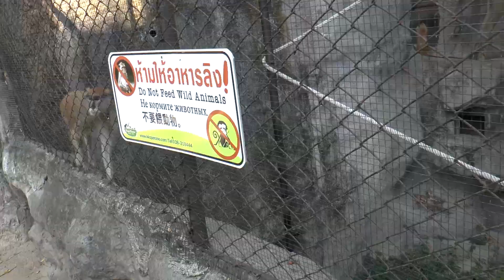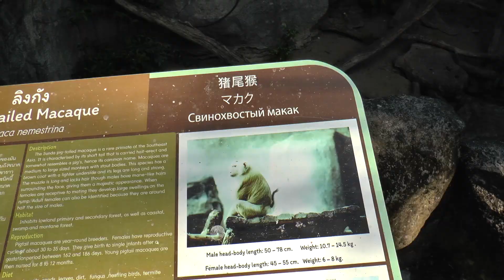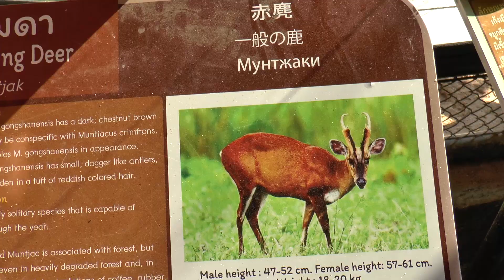Контактный зоопарк Кхао Кхео, кормим животных, Паттайя, Таиланд